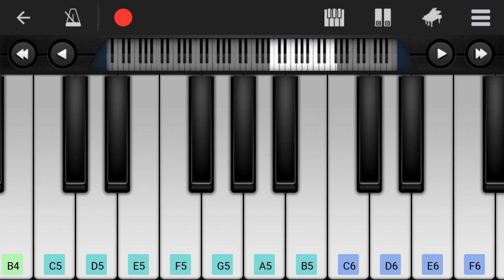Karma_Tune_Piano_Cover_Beginner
Karma Tune played on Mobile Piano App